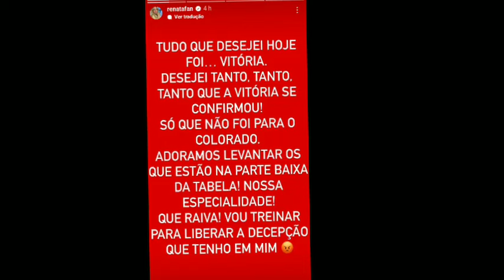RENATA FAN MORRENDO DE RAIVA APÓS DERROTA PARA O VITÓRIA + ÚLTIMAS INFORMAÇÕES!!!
QUEM É VIP, JÁ VAI CHEGANDO ASSIM 👇🏼👇🏼

👉🏽Se inscrevendo
👉🏽Deixando o comentário
👉🏽Compartilhando

Estou no Instagram como @carlosfutebol1995. Instale o aplicativo para seguir minhas fotos e vídeos.

🗞 BNEWS, FUTEBOL BAHIANO, ECV GOLS, GE, ARENA RUBRO-NEGRA E FUTEBOL É ARTE

📹 EC VITÓRIA, ECV GOLS, BAND, PREMIERE, SPORTV, ESPN, JOGO ABERTO E TNT SPORTS

VIRE MEMBRO

Benefícios exclusivos:

👉🏽Vídeos exclusivos
👉🏽Sorteios

ASSUNTOS ABORDADOS NESSE CANAL:

👉🏽Entrevistas
👉🏽Curiosidades
👉🏽Presidente Fábio Mota
👉🏽Série A
👉🏽Barradão
👉🏽Mercado da Bola no Vitória
👉🏽React
👉🏽Cortes
👉🏽Treinos
👉🏽Pré-Jogo
👉🏽Pós-Jogo
👉🏽 Lives
👉🏽Escalação
👉🏽Notícias